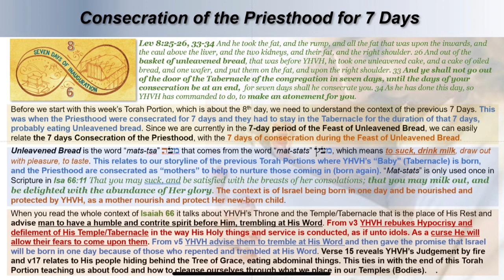Consecration of Priesthood